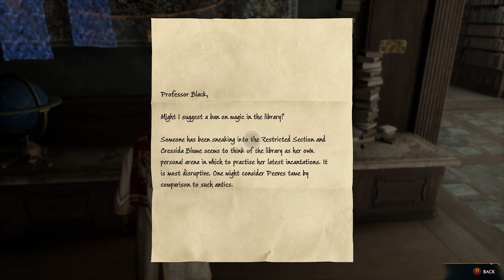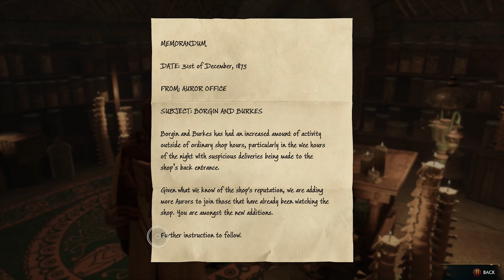Hogwarts Legacy | Gameplay Only | Hard Difficulty | Day Three (1/2)